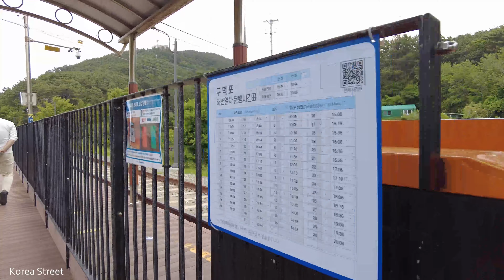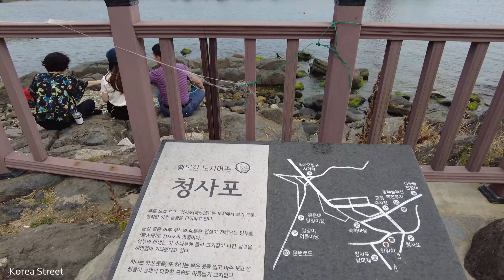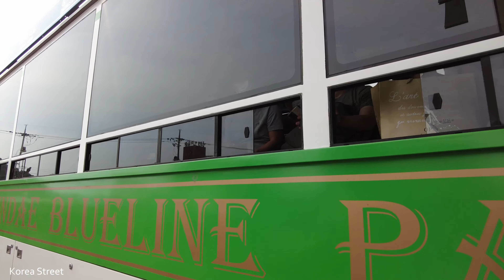【韩国】从釜山松亭海水浴场Blue Line Park海边列车松亭站经过青沙浦桥石瞭望台,一直走到青沙浦站 🇰🇷 首尔 釜山 景区 街头时尚 旅行 酒馆, Walk in Korea [4K]